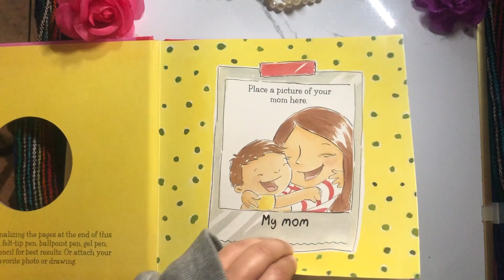Let's Read Together | Why I Love My Mom By Alison Reynolds Pictures By Serena Geddes | Read By Mrs.V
Love and enjoy the ladies who have loved and cared for you! (:

ENGAGE:
-Draw a picture of yourself
-Draw a picture of mommy
-Draw and write what your favorite thing to do with your mom!